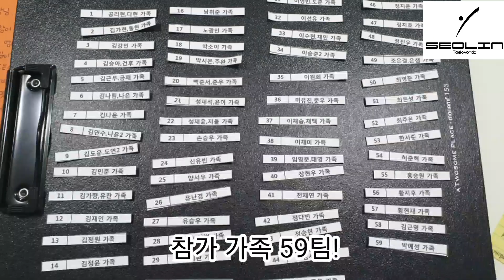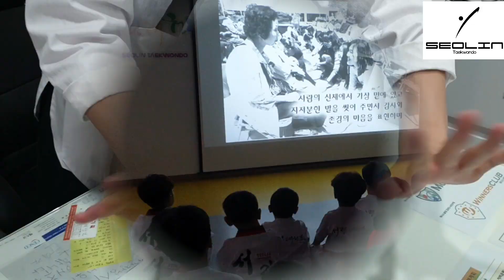편관장이 쏜다!! 치킨 당첨자 가족들을 공개합니다🍗 [어버이날이벤트,세족식,서린태권도장]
드! 디! 어!!!

2019년 어버이날 세족식 이벤트에 참가하신 가족들의 치킨 당첨자를 발표합니다. 🙋🏻‍♂️
당첨된 가족분들 축하드려요 💕(짝.짝.짝)

(이영하 사범님 댓글 이벤트)

작은 이벤트지만 제자들과 부모님 모두 함께 소통하려는 편관장의 마음을 꼭 알아주세용 🙋🏻‍♂️

서린학부모님, 앞으로도 재밌고 소중한 시간들 함께 만들어가요!
p.s 도장에서 우리 아이들 치킨 당첨되기를 두 손 모아 기도하던데...ㅠ 당첨 안 된 아쉬운 가족분들은.

오늘 저녁 아빠가 치키치키 쏜다쏜다 쏜다 ~~~ㅋㅋㅋ🦸🏻‍♂️
아버님들 도와주세요 ㅋㅋㅋㅋㅋㅋㅋㅋㅋㅋㅋ🙏🏻